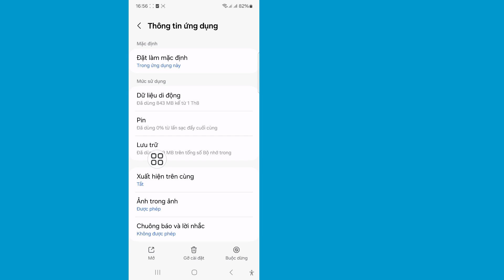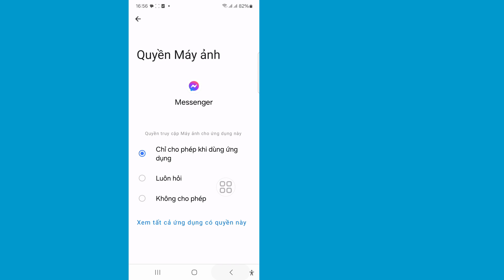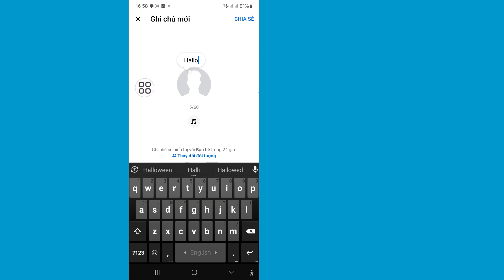Cách nhận Halloween Gold Notes trên tin nhắn Messenger 2024 (Bản cập nhật mới)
Tôi sẽ chỉ cho bạn Cách nhận Halloween Gold Notes trên tin nhắn Messenger. Hãy xem video này và tìm hiểu Cách nhận Halloween Gold Notes trên tin nhắn Messenger.
Cách nhận Halloween Gold Notes trên tin nhắn Messenger.

🤷‍♂️ Các truy vấn liên quan khác:
cách nhận ghi chú trong messenger,cách tìm tất cả các cuộc trò chuyện nhóm trên messenger, cách xem tất cả các cuộc trò chuyện nhóm trên messenger, cách nhận màu vàng halloween trên tin nhắn instagram, ghi chú vàng halloween instagram, cách thay đổi màu trên văn bản tin nhắn instagram